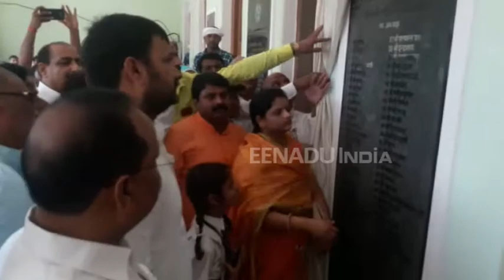बलरामपुर : सीमा के साथ-साथ सामाजिक सुरक्षा भी कर रही है SSB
गोरखपुर : जिला पंचायत बोर्ड पर बीजेपी ने अप्रत्यक्ष रूप से अपना कब्जा बनाने में लगी है. वहीं उस पर नियमों को ताक पर रखकर यहां के बजट से जनप्रतिनिधियों को फायदा पहुंचाने का आरोप भी है. साथ ही सदस्यों का कहना है कि सीडीओ बैठक में आते नहीं है.